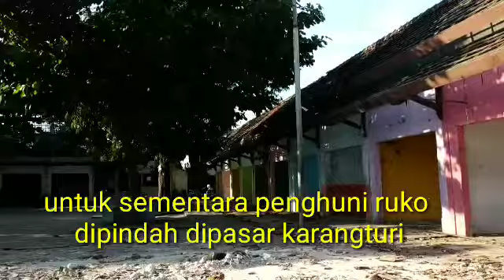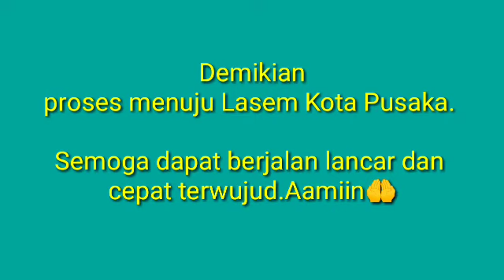KOTA PUSAKA LASEM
Di Lasem, masyarakat yang terdiri dari berbagai etnis hidup berdampingan dengan rukun. Masyarakatnya memiliki kesadaran toleransi tinggi, hidup berdampingan di atas perbedaan ras, suku, dan agama.

Tahun 2021 Lasem akan dibangun ICON Kota Pusaka oleh Pemerintah Pusat. Masterplan dan Detail Engineering Design (DED) pembangunan Kota Pusaka Lasem telah selesai pengerjaannya selanjutnya akan dilakukan pembangunan fisik kawasannya. Pembangunan tersebut juga sudah memperhatikan perlindungan cagar budaya atau sudah dimitigasi sehingga tidak menurunkan essensi cagar budaya yang ada di Lasem.

proses pembangunan perkiraan dimulai bulan mei/juni 2021